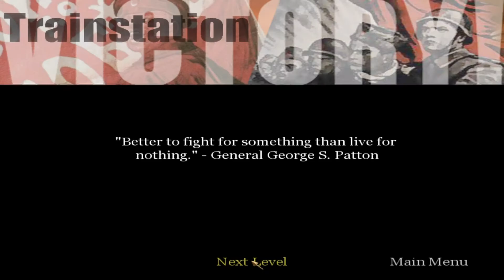Call of Duty (Walkthrough) | Part 10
Call of Duty gameplay. Walkthrough. Part 10